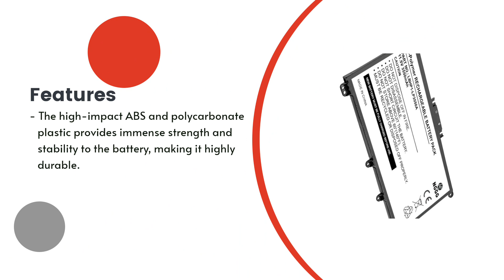Replacement Battery for HP HT03XL